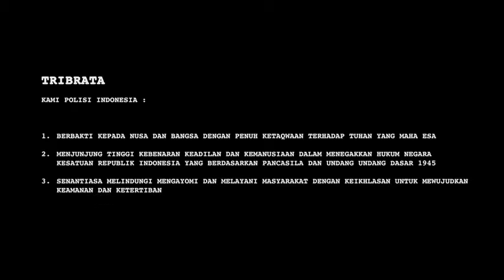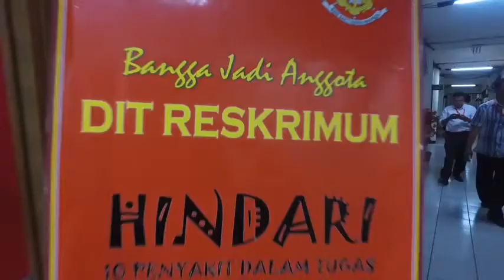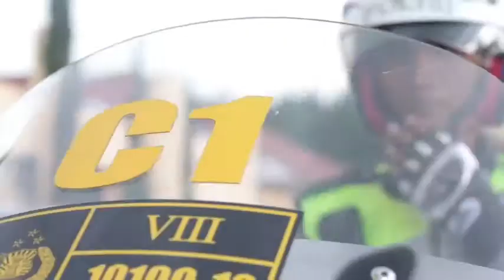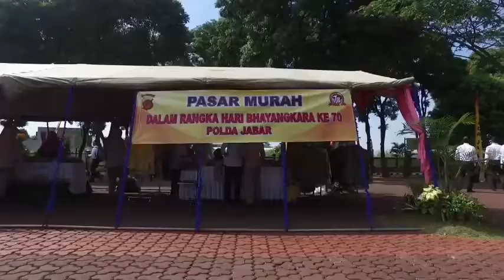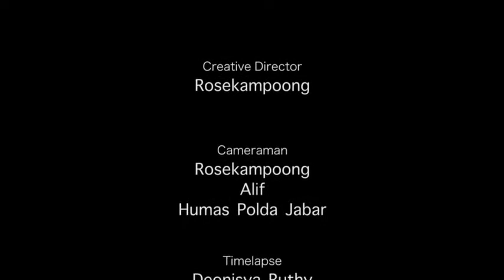DIRGAHAYU BHAYANGKARA YouTube